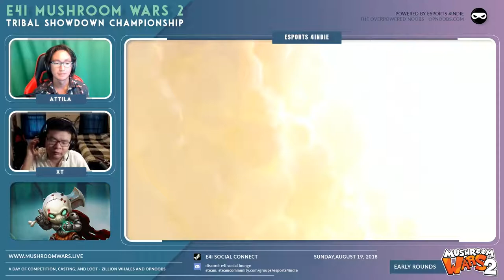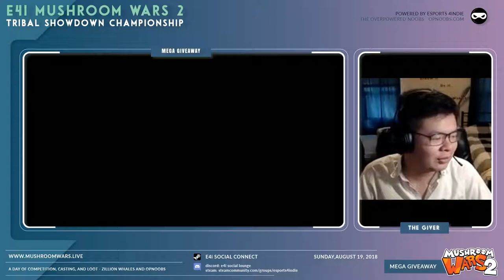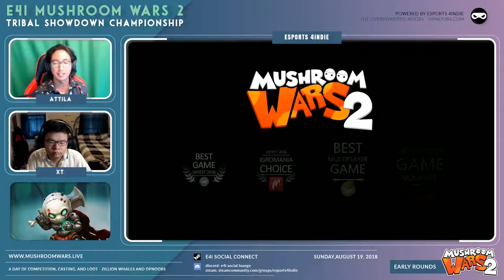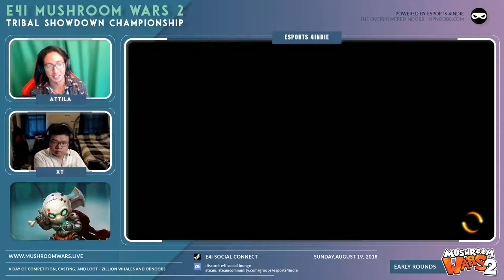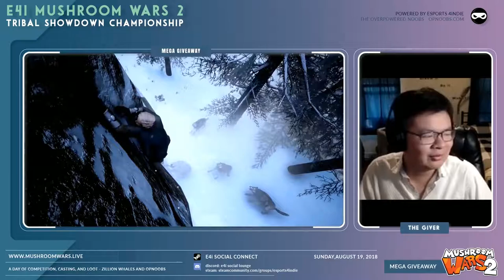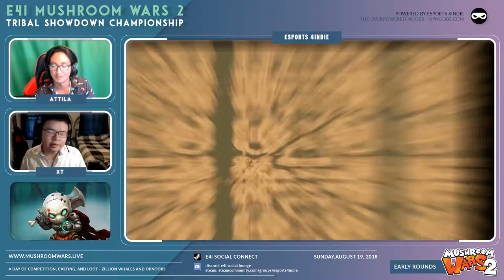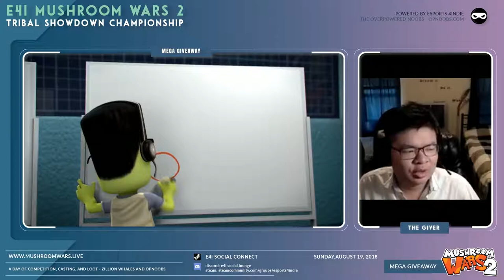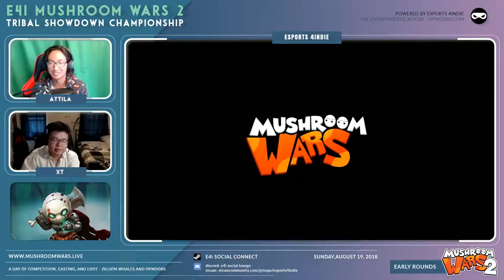E4i Mushroom Wars Tribal Showdown Championship - Event #2 Season 1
For more information about Mushroom Wars 2 tournaments,